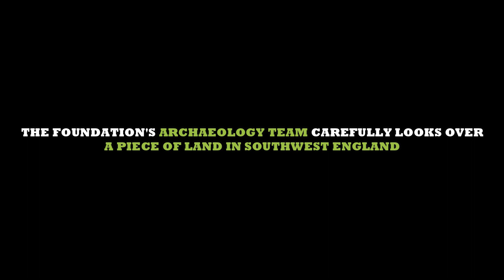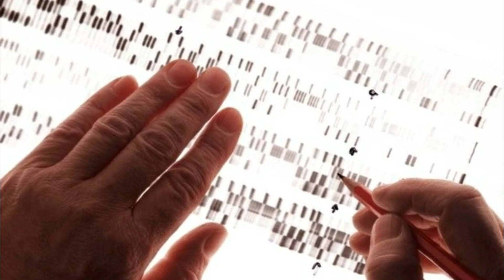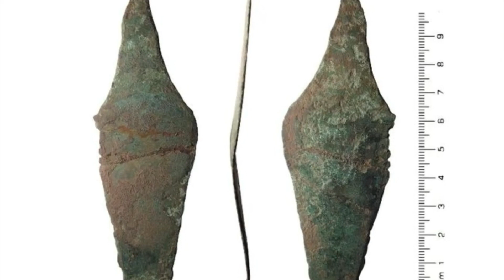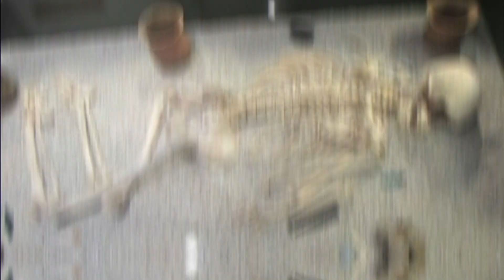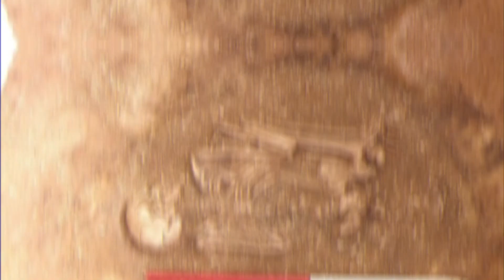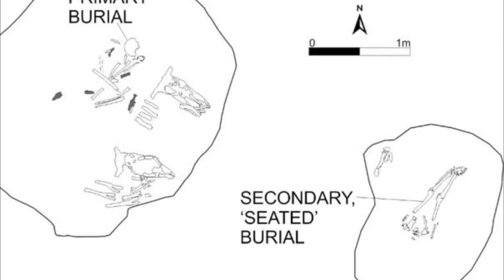When Scientists Dug Beneath This Skate Park, They Unearthed Evidence Of Age Old Burial Rituals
The foundation's archaeology team carefully looks over a piece of land in southwest England. They know the land they're looking at will become a skate park in the future. As they sifted through the dirt, they realized they had decided to look at the area before construction began. They found something that brings to life the ancient burial rituals of civilizations thousands of years ago. Europe entered the Bronze Age about 100 years after it began in 3300 BC in ancient Sumeria, which is now what we call the Middle East. The Bronze Age began when people gave up their stone tools and weapons in favor of bronze ones. Britain had many of the raw materials needed to make bronze, which is made of nine-tenths copper and one-tenth tin. Europe, The Bronze Age, began on the continent, specifically in Greece, in 3200 BC. It took about 1200 years for the Bronze Age to reach the British Isles, and evidence shows that Europeans brought their new tools with them when they traveled to the UK. Ancient graves have shown that a new population moved to the UK at the right time to bring the Bronze Age to the islands. Experts have found differences in the shapes of the skulls of people who lived during the Bronze Age. Portugal, Gibraltar, Aurive, and parts of southern France, they didn't move to Central Europe in large numbers, but their ideas did. They got their name from the shape of their drinking cups, which looked like beakers. The central Europeans, who the original beakers had influenced, then moved around the continent and brought the iberians' ideas with them. This happened around 2500 BC. Wessex culture began when the beaker people came to Britain. It was based on their burial sites, which they filled with valuable items from the time. Archaeologists have found everything from gold ornaments to battle axes and intricately decorated daggers in their graves. Excavating these barrows revealed that the Bronze Age people could make sophisticated objects. Some pieces also show that they probably traded with other advanced cultures of the time. The king of Stonehenge II, a team from Wessex archaeology, found the burial site in the summer of 2002. They found about 100 objects buried in the ground, including gold hair, arrowheads, pots, and copper knives. But the most amazing thing they found was a skeleton. The Amesbury Archer is a complete skeleton of someone who died more than 4,000 years ago. The Amesbury Archer's Tomb was also interesting because it had many more Bronze Age items than archaeologists usually find in a barrow of this type. Also, the gold in the tomb was from around 2500 BC, making it the oldest piece of gold ever found in the UK. More tests showed more about the man who was buried near Stonehenge. The Amesbury Archer probably lived to be about 40 years old. He had injuries to his mouth and knee, especially his knee, which probably caused him almost constant pain. Experts think that the Amesbury archer was a ruling class member during the Bronze Age. He may have even helped build Stonehenge, even though the site was marked during the Stone Age and the world-famous rock circle wasn't built until about 700 years later. In all, the Amesbury archer's grave was, at the time, the biggest Bronze Age finds the country had ever seen. The sheer number of artifacts in the grave made it the biggest Bronze Age find the country had ever seen. For example, the town of Lechlade on the Thames kept a similar secret for thousands of years. In 2017, the local council gave the go-ahead for a project to fix a damaged civic building and add skating rinks. The construction site had already caught the attention of archaeologists because it was next to an area that was thought to contain an ancient Barrow, and the area had already given up Stone Age and Bronze Age tumuli. Usually, the Beaker people buried their elite next to a cowhide rug etc. !

That’s it for today. Please share your thoughts on our video below. Don't forget to thumbs up and share our video! We thank you for tuning in. We'll see you all in the next clip.